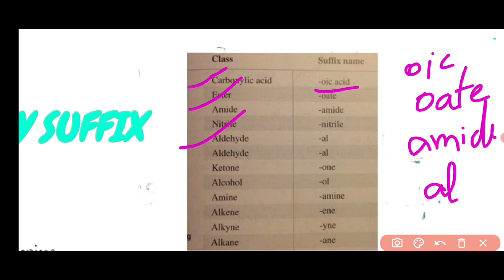Hp tet||Day19||IUPAC NAMING part-1 ||non-medical||all important point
Hp tet||Day19||IUPAC NAMING part-1 ||non-medical|medical||all important point
25dayscrashcoursebystudentpointvd
25days crash course ke jariye hum aap ko free me chemistry ka content or pyqp ki video la  rhe h humare साथ इस  ka hisa bne or hptet ko pass kre